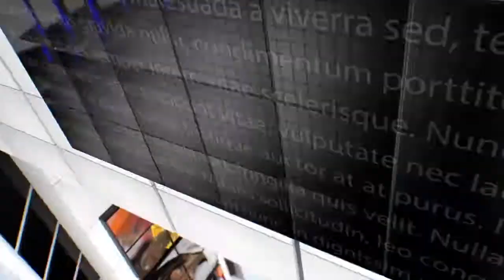IPN NEWS - प्रदेश नेतृत्व के आवाहन पर कांग्रेस कार्यकर्ताओं ने किया प्रदर्शन